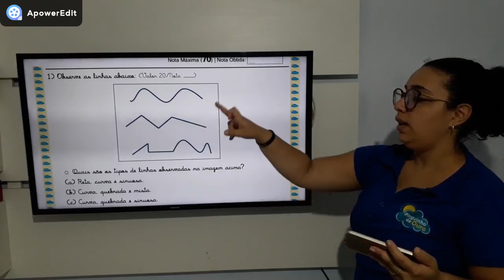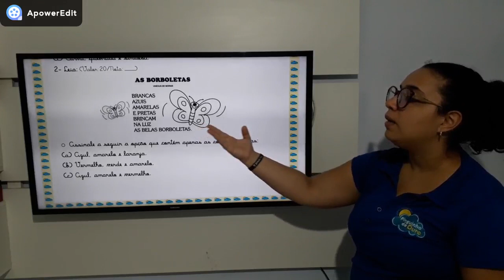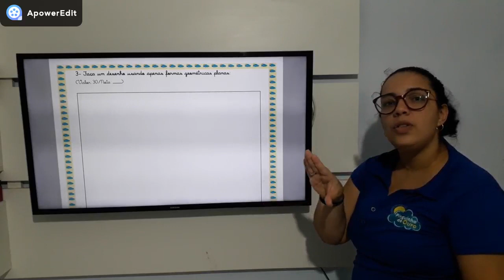1º ANO - AVALIAÇÃO DE ARTE- 1º BIM